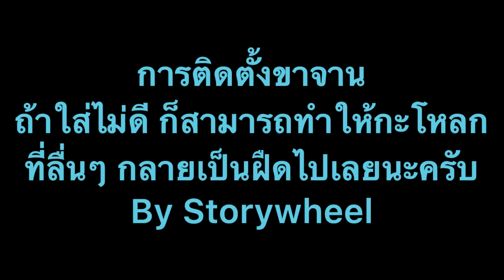กะโหลกที่มีก็ลื่นก็ดี แต่ถ้าติดตั้งขาจานไม่ดี จะให้ลื่นให้ดีได้ไง By Storywheel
คลิปนี้จะมาแนะนำและสังเกตจักรยานของตัวเองดูนะครับว่ากะโหลกที่มีก็ลื่นก็ดี แต่ถ้าติดตั้งขาจานไม่ดี จะให้ลื่นให้ดีได้ไง By Storywheel